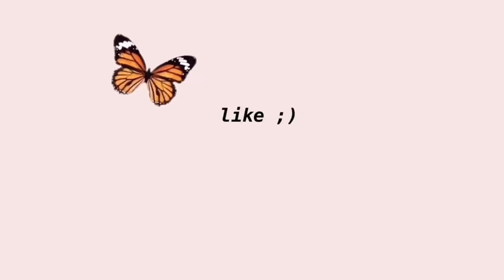I’m a grinder 🌚 trying a new food!!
Follow mama.yumm on instagram 👆🏻